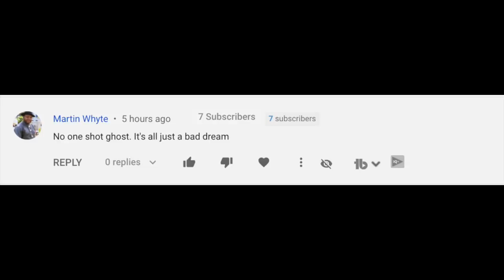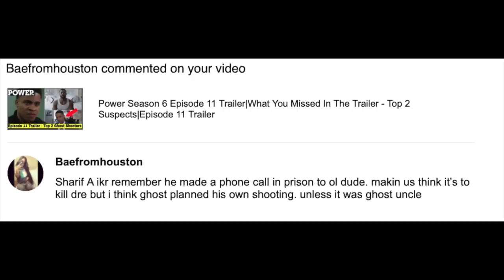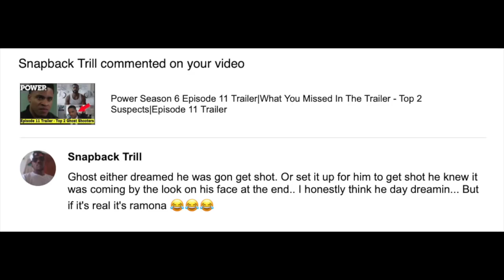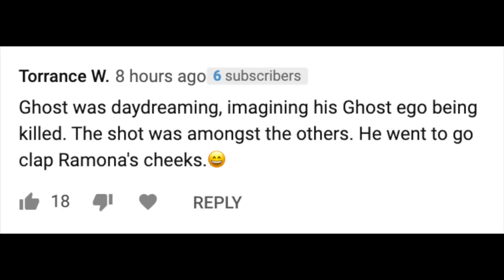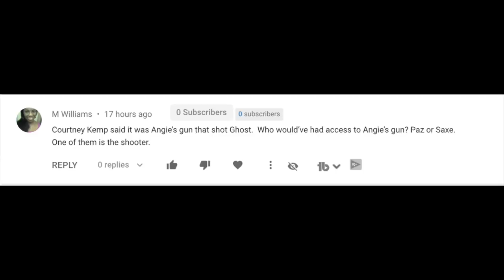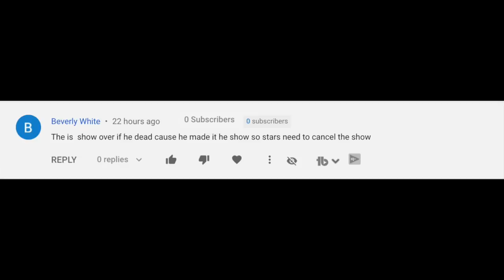Power Season 6 Episode 11 Trailer 2 - Ghost Lives? Power Season 6 Episode 11 Trailer 2 Is It Real?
Hire Me